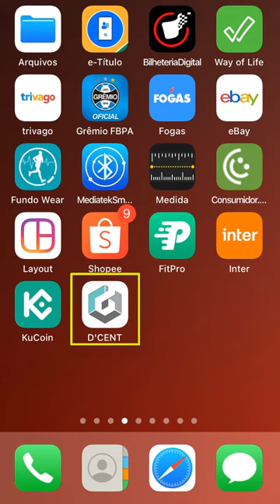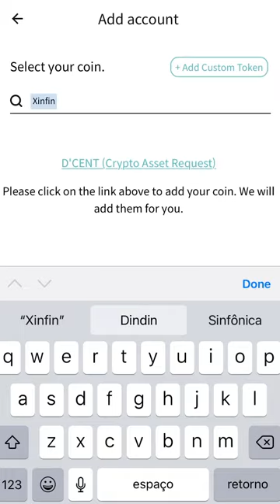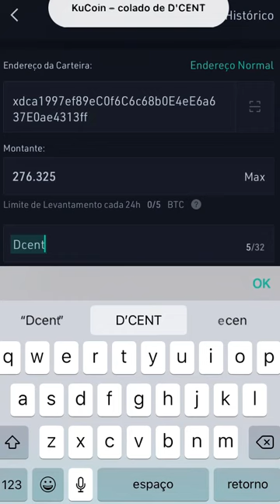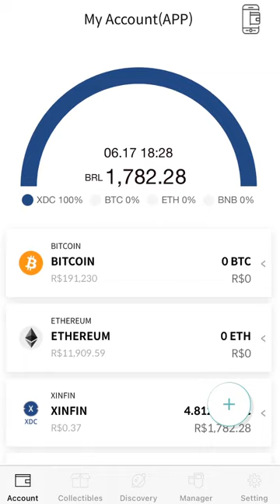Carteira Wallet para guardar sua XDC XinFin PELO CELULAR bem facil e rapido 2021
Veja a carteira que uso para guardar minhas Xdc Xinfin, esse projeto vai buscar mais de 20000% de lucro até 2025. A xinfin é um projeto de blockchain hibrida, que faz parte do consorcio R3 Corda que é um ecossistema que irá substituir o sistema financeiro tradicional. Mais 340 empresas como bancos, fundos de investimento, indústrias, seguradoras, governos, sistema de saúde, supplychain, trade finance fazem parte desse consorcio.

Translated titles:
Billetera Billetera para guardar tu XDC XinFin POR CELULAR muy fácil y rápido 2021

Wallet Wallet zum Aufbewahren Ihres XDC XinFin PER CELL PHONE ganz einfach und schnell 2021

Portefeuille Portefeuille pour stocker votre XDC XinFin BY CELL PHONE très facilement et rapidement

Wallet Wallet to store your XDC XinFin BY CELL PHONE very easy and fast 2021

Wallet Wallet om u XDC XinFin BY CELL PHONE baie maklik en vinnig 2021 op te slaan

Кошелек Кошелек для хранения вашего XDC XinFin НА СОТОВЫЙ Т